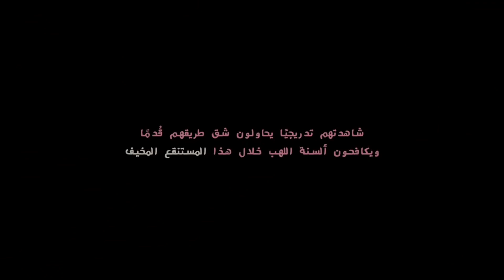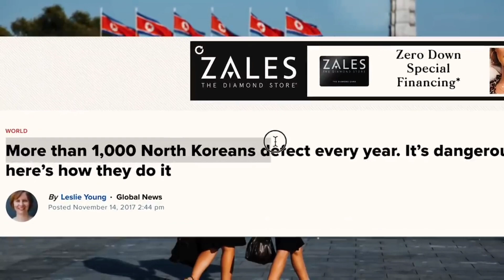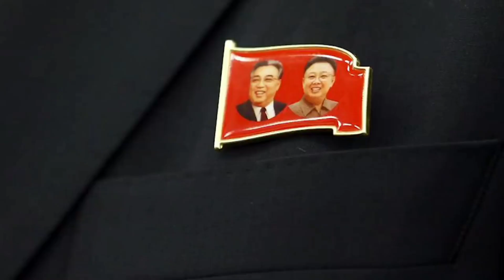She escaped in their country because she wants to reached her Dreams .